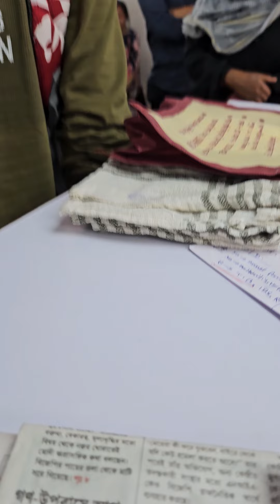3690)Apr -12 Dandruff